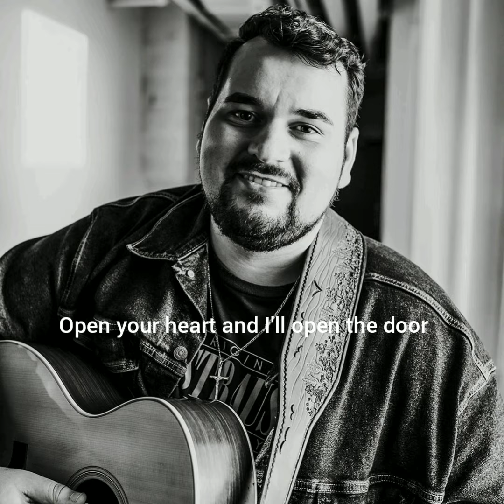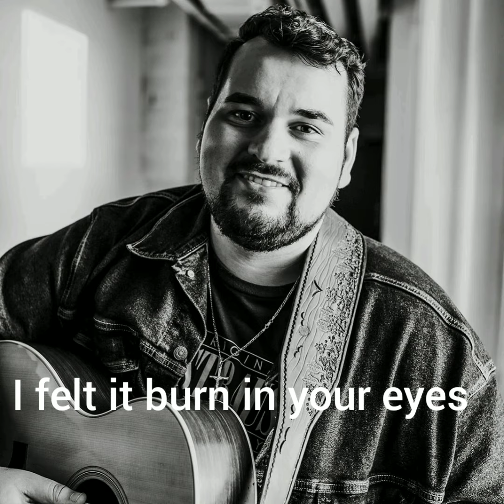"What Do You Know?" Written by Chase Fanning.